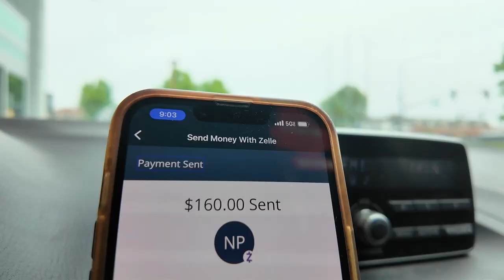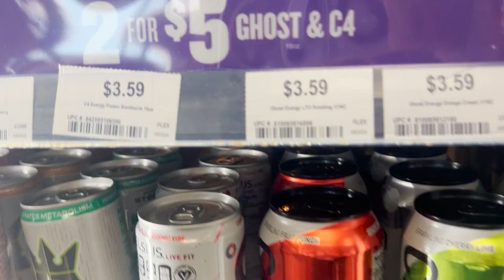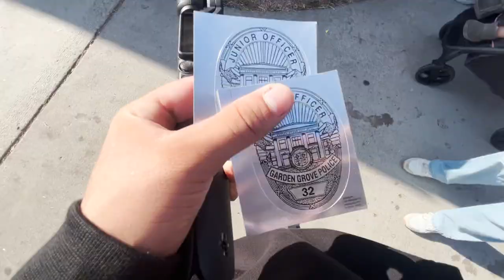FINALLY, HOODIES FOR MY CLOTHING BRAND!! (Strictly Business)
Today I drove and hour going and an hour coming back home to pick up  some hoodies for my clothing brand, IT WAS SO WORTH IT!

HOODIES COMING TO THE WEBSITE SOON!